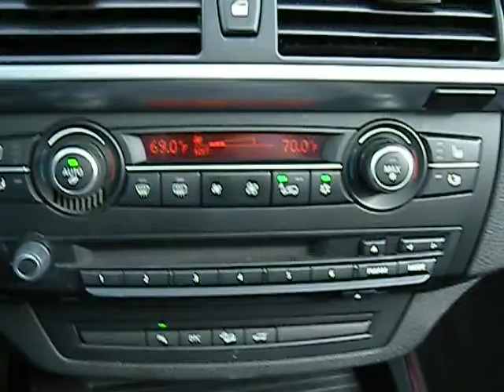2007 BMW X5 Stock #: 910372